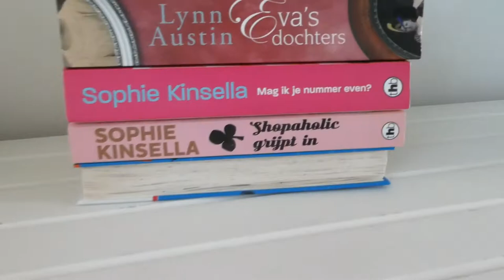AUTO GAAT NIET OPEN - VLOG 591 👠 MAMMA OP HAKKEN